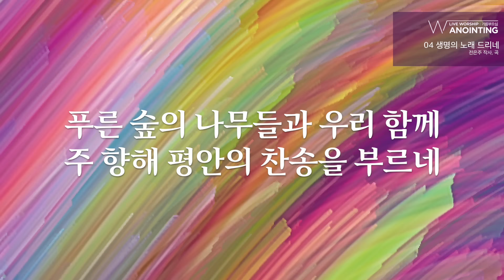04 생명의 노래 드리네 (Official Lyrics) | 어노인팅 13집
Producers

Producer|박기범
Stage Director|김승빈
Worship Leader|소병찬
Arrangement|박기범, 소병찬, 정성권, 한상도, 서광석, 서진실, 채푸른, 박상찬

Engineers

Recorded Live|at 예수마을교회 공감홀 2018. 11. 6
Live Engineer|박유만
Live Recording Engineer|강우종
Live Monitor Engineer|김효진, 김영민
Live Assistant Engineers|김태연, 기용근, 전한별, 송민우, 이재혁
Overdubs Recording Engineers|박기범, 박유만 at Anointing Studio
Mixing & Mastering Engineer|김대우 Daewoo Kim at Studio 78, Nashville(Studio78nashville.com)

Players

Drum|서광석
Bass|한상도
Keyboards|서진실
Synthesizer|채푸른
Electric Guitar|정성권
Acoustic Guitar|정성권
Percussion|박상찬
Singers|최혜진, 조아라(solo 그는 사랑), 강슬기, 장승우, 박대신(solo 예수보다 더 큰 사랑), 원희준
Additional signer|양민호

Live Director|김승빈
Camera Operators|이세라, 원테이트팩토리(김영무, 변준영), 김두남, 김현석, 오화영, 김태범, 김성봉(공감홀)
Jib Crane|장평운
Screen Presentation|전은주, 김다혜
Director|박기범 김승빈
Editor|박기범, 김승빈, 변준영, 박상찬
Video Design|이세라
Lighting|디오라이트(정종욱대표)

Art & Design

Design|김석범
Photography|서다운, 오병환, 변준영

____어 노 인 팅  문 의___
ㅡ
👉 사역신청 / 목요예배 안내 ㅣ anointing.co.kr
👉 온라인샵 (음반 악보 MR 판매) ㅣ anointingmusic.com

매주 목요일 7: 30 - 9: 30PMㅣ 도림교회 '글로리아 홀'(1,2호선 신도림역)